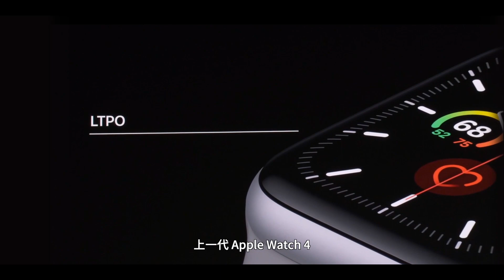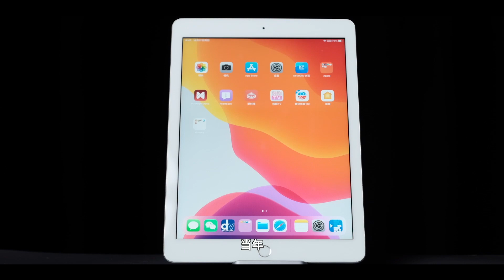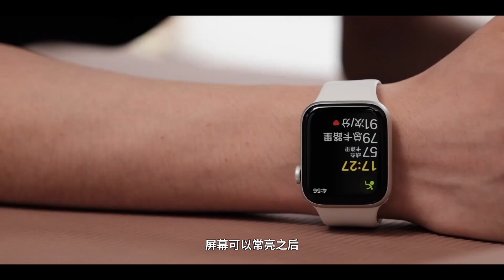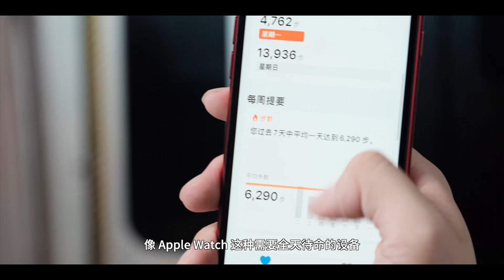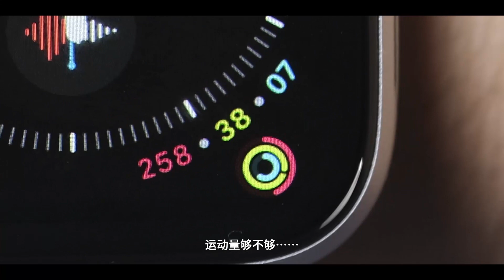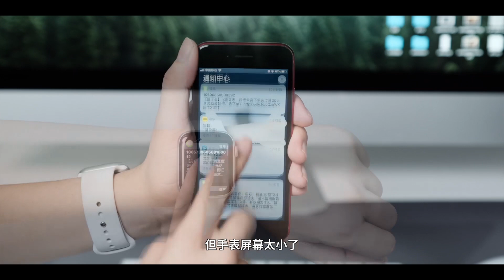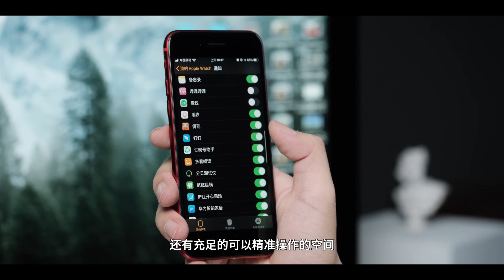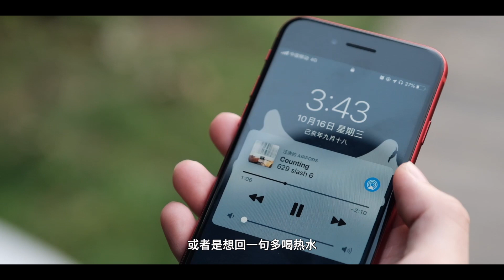Apple Watch 5 评测：这一代值得买吗？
今年的 Apple Watch 5 的屏幕终于常亮了，看起来更像一块表了，那这代究竟值不值得买呢？